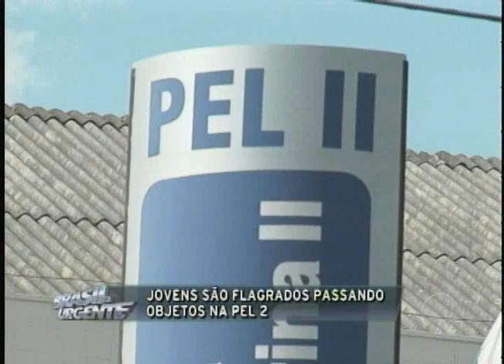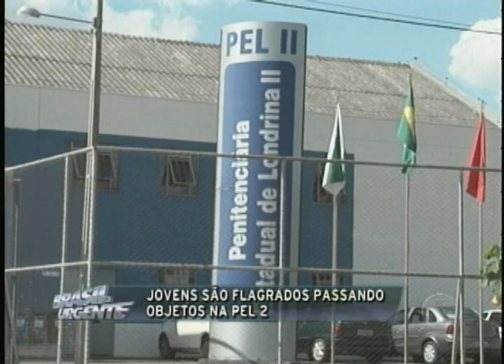Brasil Urgente - Jovens são flagrados passando objetos na PEL 2